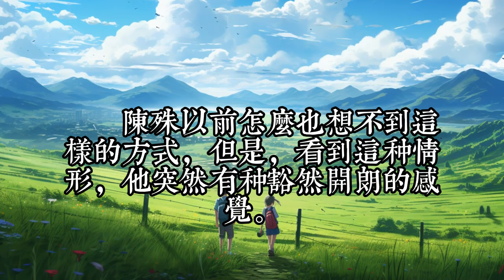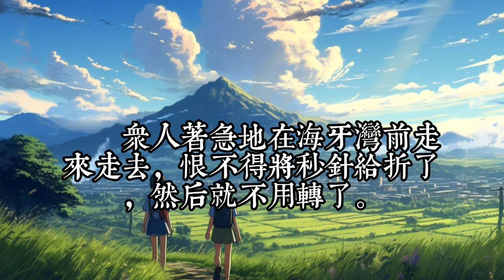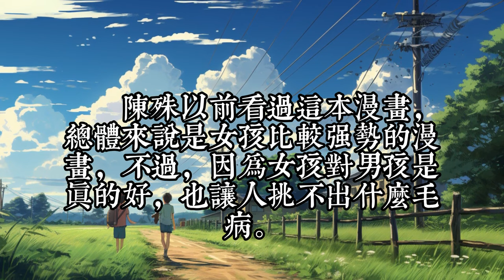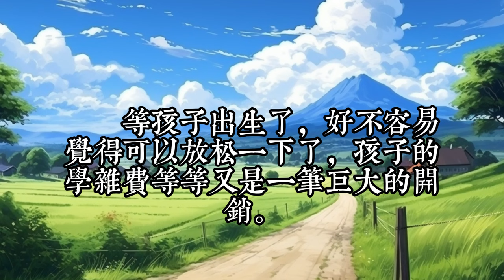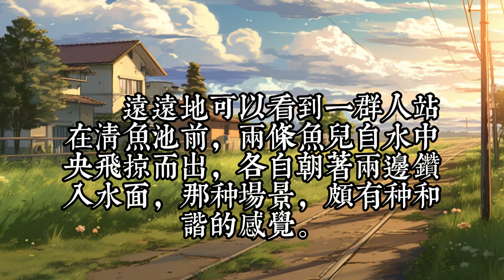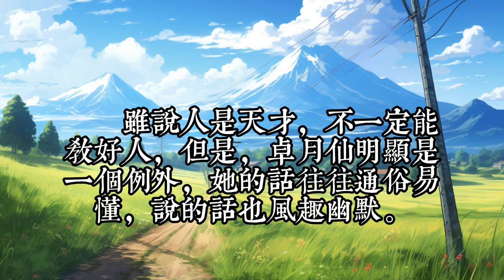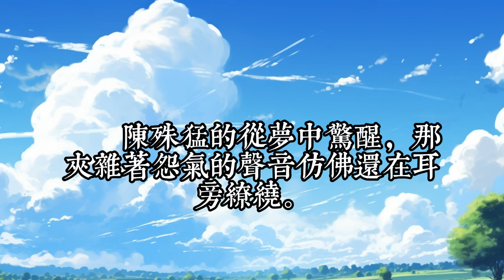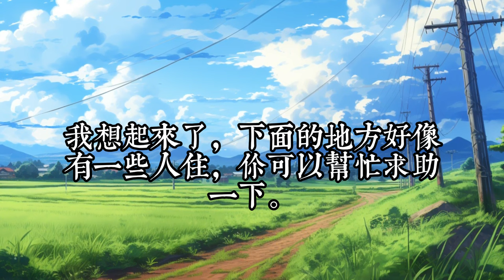《只剩三個月命，他們來求我原諒》142-216：陈殊得了胃癌，只剩下最后的三个月。在生命里最后的日子，陈殊不再想迁就，不再想顾全大局，不再想委屈自己，他只想无拘无束地过完最后三个月。